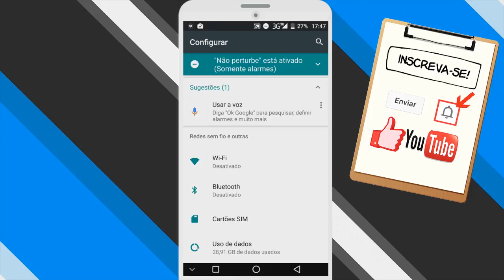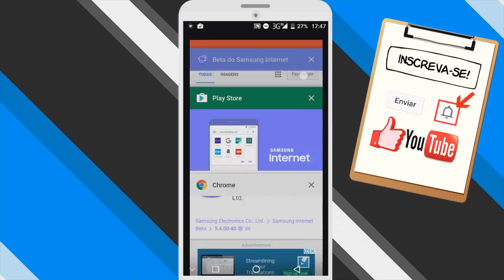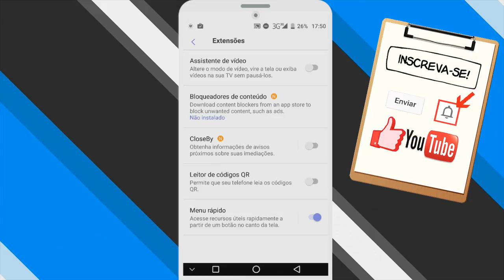Tenha o Navegador do Samsung Galaxy S8 em seu Android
Conheça e saiba como ter o Navegador oficial do Samsung Galaxy S8 em seu smartphone Android de forma simples e fácil, também veja como instalar o navegador mesmo tendo o "seu dispositivo, incompatível com esta versão". Venha conferir conosco!

- DOWNLOAD

(Mateus 1:21)